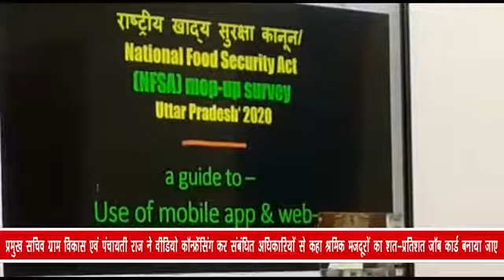प्रमुख सचिव ग्राम विकास एवं पंचायती राज ने वीडियो कॉन्फ्रेंसिंग कर संबंधित अधिकारियों से कहा......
प्रमुख सचिव ग्राम विकास एवं पंचायती राज ने वीडियो कॉन्फ्रेंसिंग कर संबंधित अधिकारियों से कहा श्रमिक मजदूरों का शत-प्रतिशत जॉब कार्ड बनाया जाए